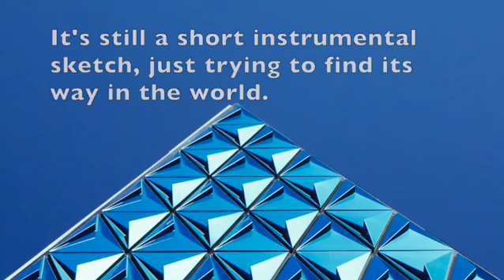Tenner - 2022 0828 mix with piano - Jerome Freely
"Tenner" is a work in progress. This is an instrumental (so far) rock song.  This version adds an acoustic piano to the drums and bass that were there before.  I like the groove of this song, but it has been slow to accrete other ideas to it in my mind; one thing I did want to hear, though, is a kind of pounding acoustic piano. So here it is!

"Tenner" is a working title, based on the fact that the song has an odd-meter 5/4 time signature with a main lick two measures long - hence ten beats.  It doesn't have any lyrics.

Blue pyramid image by Scott Webb.